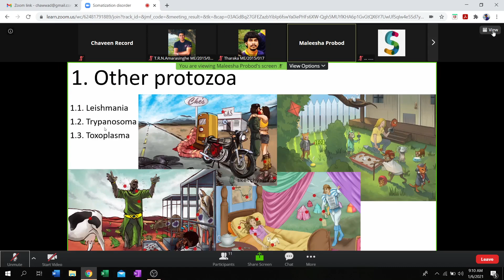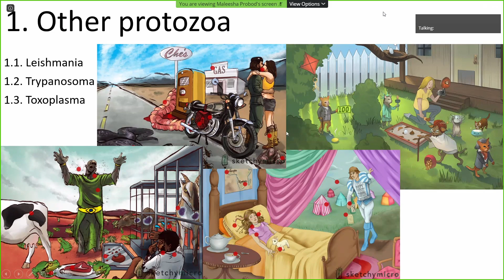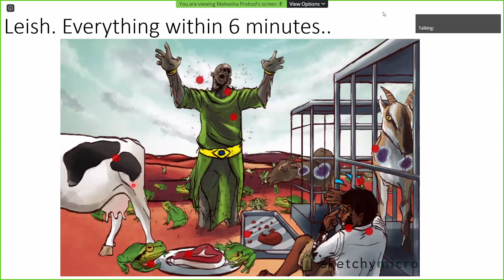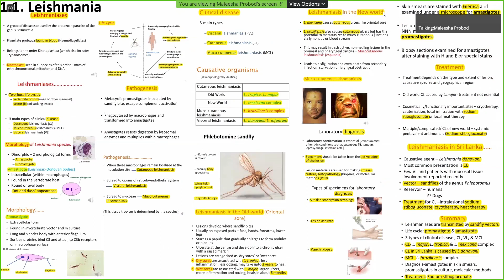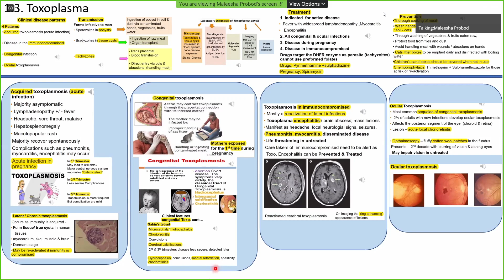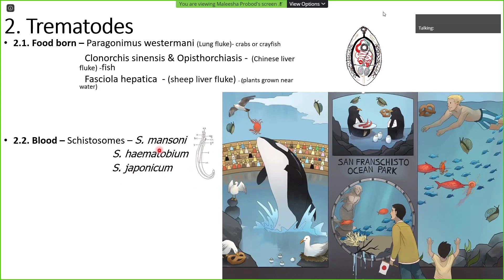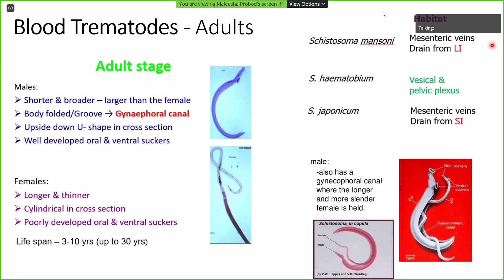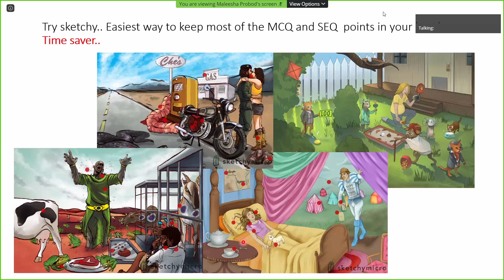Other Protozoan Infections(Leishmania,Trypanosoma,Toxoplasma) Parasitology Sinhala Kuppiya